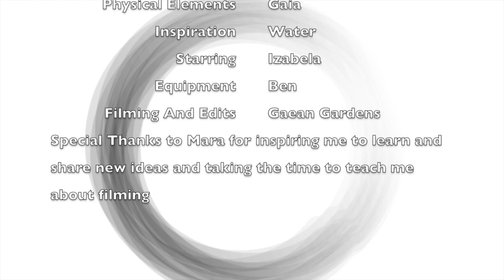Level up your pottery- why you should start slip trailing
Why learn slip trailing? Since I started to use it, my pots became more interesting and decorating is easier.

In this video I share many benefits of slip trailing to inspire potters to try this versatile and traditional technique in their own ways.